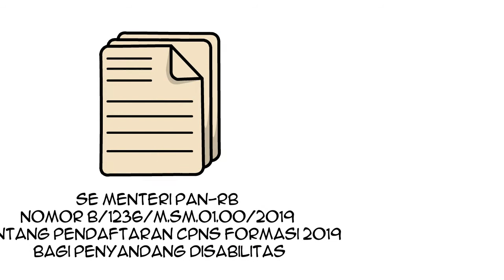Jalan Terjal Baihaqi Meraih Mimpi jadi Abdi Negara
Seleksi CPNS Formasi 2019 Jawa Tengah menyisakan kisah pilu. Seleksi yang seharusnya memberikan kesempatan sama kepada semua anak bangsa, justru mendiskriminasi penyandang disabilitas.

Adalah Muhammad Baihaqi, penyandang disabilitas netra asal Pekalongan. Mata kanannya buta total. Sementara mata kiri masih bisa melihat namun terbatas.

Pria kelahiran 6 Februari 1986 itu mendaftar CPNS 2019 sebagai guru matematika melalui formasi penyandang disabilitas dengan melampirkan surat keterangan dari kedokteran terkait level disabilitasnya.

Menjadi abdi negara adalah impian Baihaqi. Ia berharap bisa mengaplikasikan ilmu dan memotivasi anak didiknya.

Pada 12 Desember 2019 Baihaqi menerima video call panitia untuk verifikasi. Ia ditanya terkait kondisi disabilitasnya. Ia menjawab sebagaimana keadaan dan surat dari dokter yang dilampirkannya.

16 Desember 2019, nama Baihaqi lolos seleksi administrasi.

Ia mengikuti tes SKD Pada 23 Februari 2020 dan lolos dengan skor sangat memuaskan, 401. Tertinggi pada formasi yang didaftarnya.

Harapan lolos CPNS sangat besar. Apalagi ia punya sertifikat pendidik dari Kementerian Riset Teknologi dan Pendidikan Tinggi. Impian jadi abdi negara sudah ada di depan mata.

Pada Jumat 13 Maret 2020, BKD Jateng memanggil Baihaqi. Ia didiskualifikasi. Baihaqi dinilai tak memenuhi syarat karena yang diinginkan adalah penyandang disabilitas fisik ringan (daksa).

Keputusan itu membuatnya terpukul. BKD juga membuatnya tersinggung karena merendahkan kondisi disabilitasnya.

Seminggu kemudian Baihaqi menerima keputusan tertulis.

Diskriminasi yang dialami Baihaqi melanggar Surat Edaran Menteri PAN-RB Nomor B/1236/M.SM.01.00/2019 perihal Pendaftaran CPNS Formasi 2019 bagi Penyandang Disabilitas. Surat tersebut menjelaskan bahwa semua penerimaan CPNS 2019 yang mencantumkan persyaratan yang tidak sesuai kompetensi untuk ditinjau kembali. Penyandang disabilitas apapun ragam jenisnya dapat mendaftar pada formasi jabatan yang diinginkan apabila memiliki ijazah dan kualifikasi pendidikan yang sesuai.

Pengabdi bantuan hukum LBH Semarang Naufal Sebastian menyatakan tim advokasi telah mengajukan keberatan kepada Sekda Jateng. Sekda menjawab diskualifikasi itu sudah sesuai. Tim lalu mengajukan banding administrasi kepada Gubernur, namun tak ditanggapi.

Tim menempuh gugatan Tata Usaha Negara pada 5 Oktober 2020 dan teregister 12 Oktober 2020. Tim optimistis menang. Sebab materi substansi Baihaqi dengan bukti dan saksi,  keterangan ahli, Pemprov telah melakukan tindakan diskriminasi.

Ironis. Gugatan TUN Baihaqi tidak dapat diterima karena dinilai kadaluarsa.

Kini Baihaqi dan tim advokasi tetap di garis perjuangan meraih hak jadi abdi negara. Upaya bandingnya telah diterima oleh PT.TUN Surabaya dengan menunggu keputusan yang seadil-adilnya.